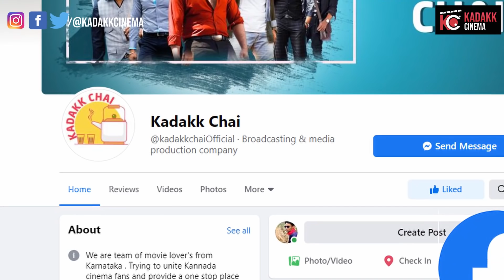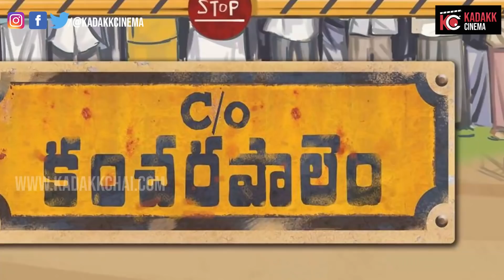5 Best Recent Love Stories | Top 5 Romantic Stories | Kadakk Cinema | Kadakk Chai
Credits :

Voice by - Manu  (Insta id - Manojmanu63)

Content by - Nithin

Editing - Karthik